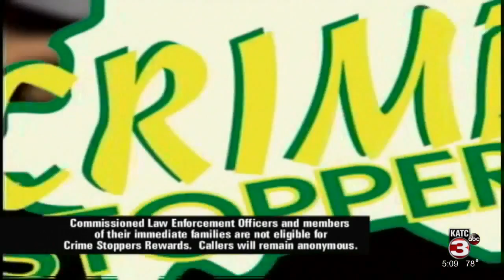St. Landry Parish Crime Stoppers